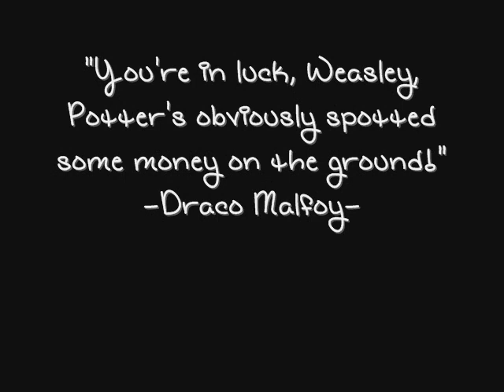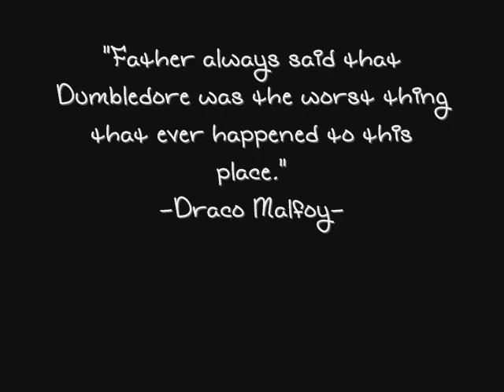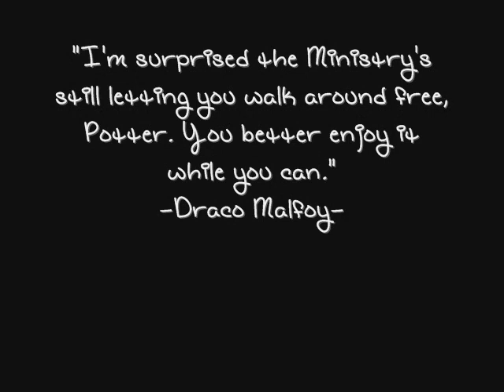Harry Potter. Draco Malfoy Quotes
Some Draco Malfoy Quotes With Pictures That I Like.
Song-Limp Bizkit-Behind Blue Eyes.
Will Do Requests.